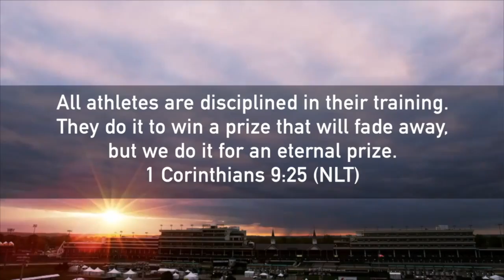11:30am WinnersCircle - Ersuline Weathers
11:30am WinnersCircle - Ersuline Weathers